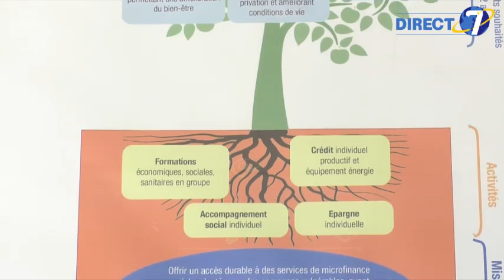Lacs 1 et ASSILASSIMÉ Solidarité ensemble au profit des populations vulnérables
C'est désormais possible, les populations de la commune des Lacs 1 et ses périphéries peuvent bénéficier en temps réel des services de la microfinance sociale ASSILASSIMÉ Solidarité. @direct7